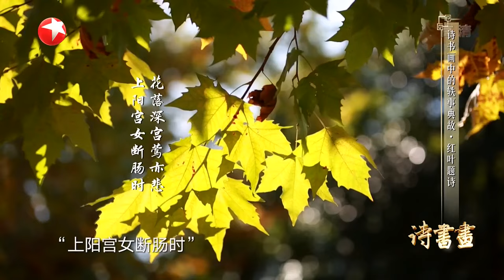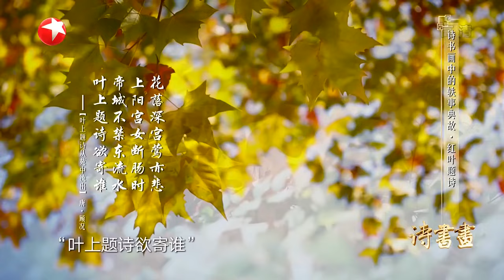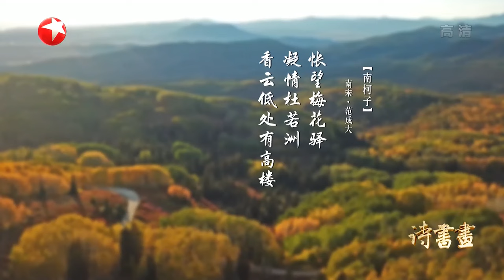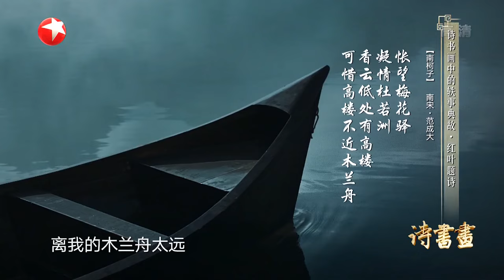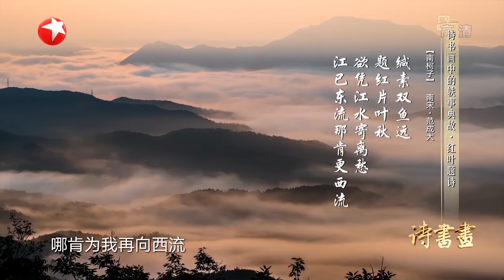轶事典故·红叶题诗 《南柯子》是范成大描写相思之情的词之一，全词描摹男女不同的心理状态，让思念表现得更加真切，更加深刻 |《诗书画》Becoming poetic 20201205【东方卫视官方频道】